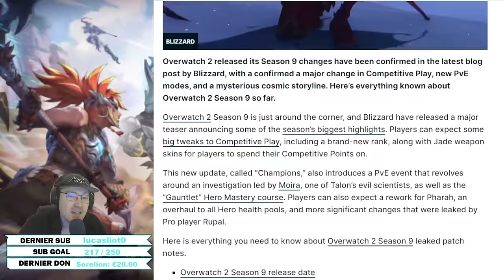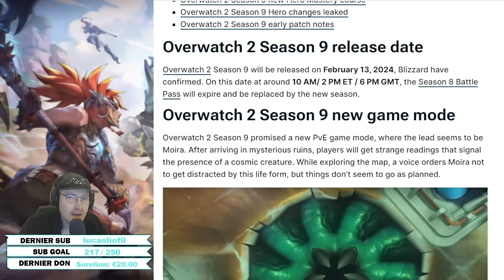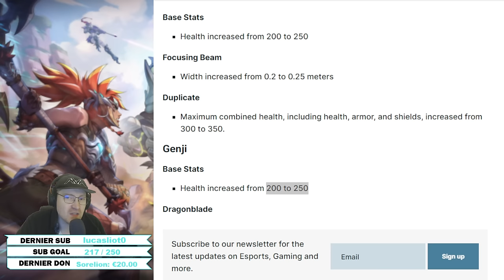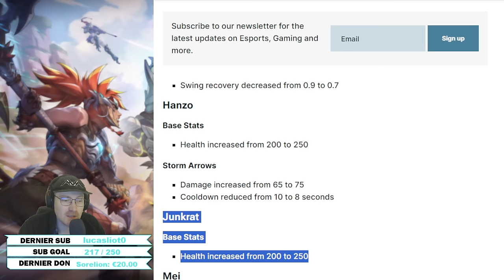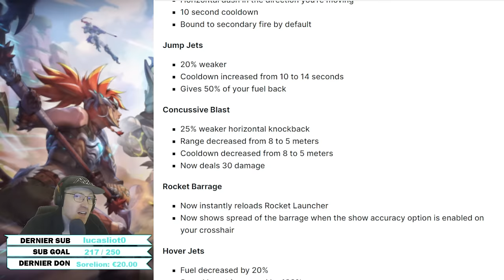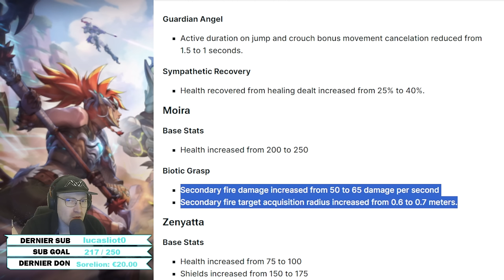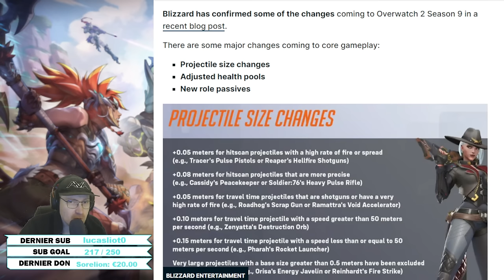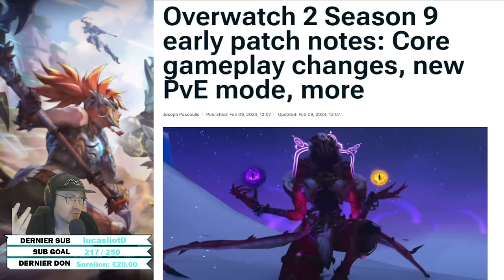ANALYSE DU PATCH SAISON 9 ► REWORK PHARAH & TOUS LES CHANGEMENTS DU JEU SUR OVERWATCH 2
Petite vidéo pour parler de l'article sur les changements de la Saison 9 d'Overwatch 2. N'oublies pas le pouce bleu si tu aimes cela m'aide énormément.